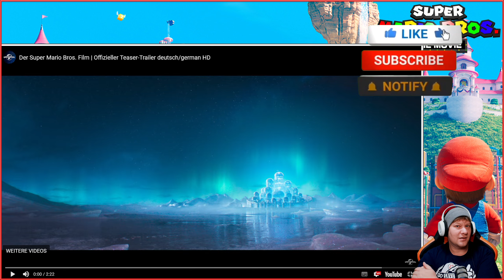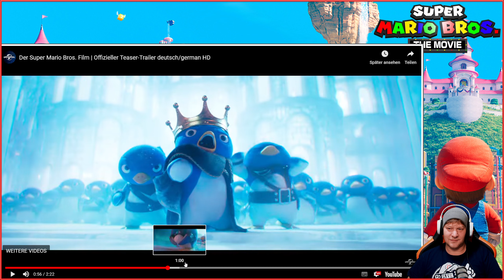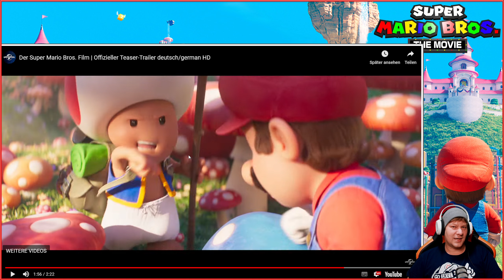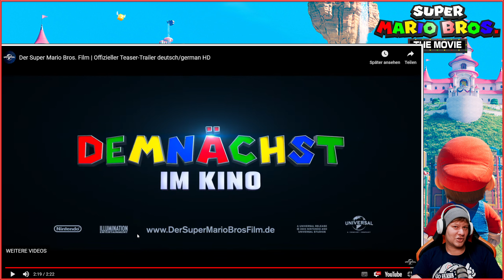Basti quasselt 2022 - #4 - Deutscher Trailer und Reaktion zu " Der Super Mario Bros. Film "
Bei Nintendo Direct haben wir Chris Pratt als Super Mario und Jack Black als Bowser gehört. Doch natürlich gibt es auch Synchronisationen für die verschiedenen Länder. In Deutschland werden Mario und Bowser auch Deutsch sprechen. Und wie wird das klingen?

Das wissen wir jetzt, denn Universal hat auch den Trailer mit der deutschen Sprachausgabe veröffentlicht. Bowser wird von Tobias Meister gesprochen, der auch die Synchronstimme von Jack Black ist. Super Marios deutsche Stimme ist jene von Leonhard Mahlich – auch er spricht sonst Chris Pratt.

Toad schreiben die Kommentare zum YouTube-Video Dirk Petrick als Sprecher zu. Die meisten Fans sind zufrieden. „Danke, dass ihr keine Influencer als Synchronsprecher genommen habt“, kommentiert ein Nutzer. Wie gefallen euch die deutschen Stimmen?